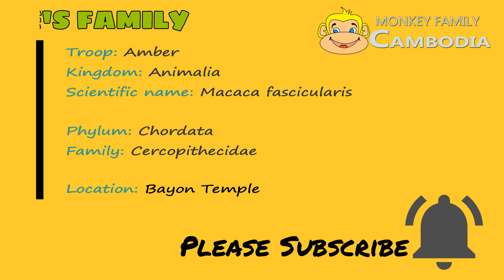Look.....Janna Reveal Her Real Face In Front Of Janet and Jane